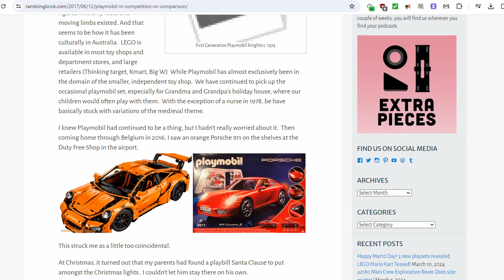Minifigure of the Week - Playmobil Figures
Apparently these are Lego's biggest rivals. How?